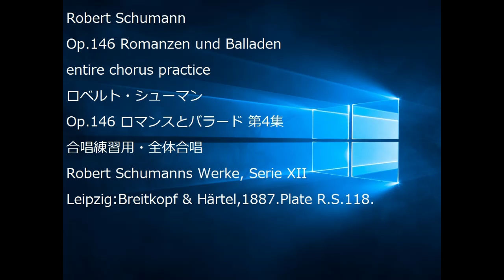Robert Schumann Op.146 Romanzen und Balladen entire chorus practice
Robert Schumann
Op.146 Romanzen und Balladen
Op.146 ロマンスとバラード 第4集
合唱練習用・全体合唱
Robert Schumanns Werke, Serie XII
Leipzig:Breitkopf & Härtel,1887.Plate R.S.118.